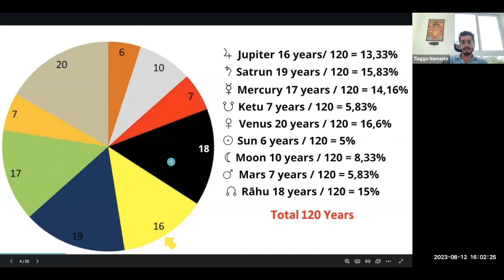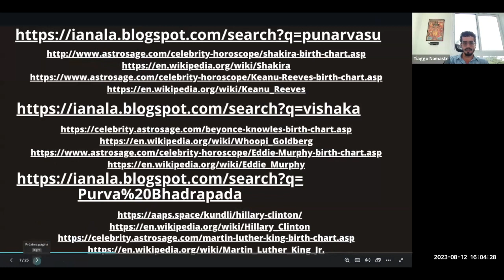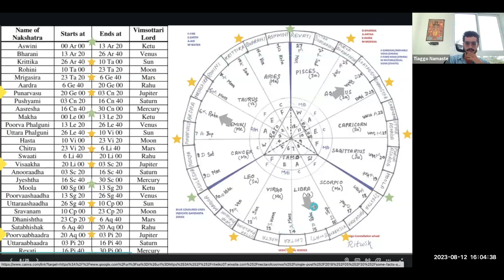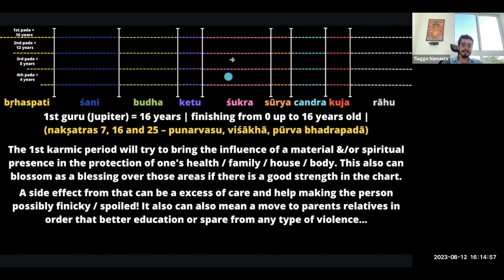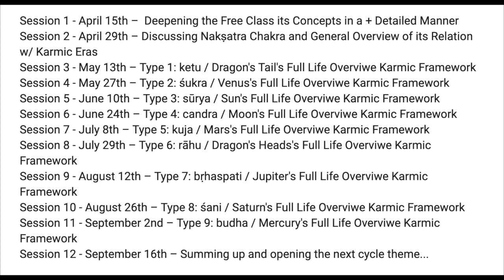Time & Purpose Type 7 – jupiter viMshotatari nakShatras – punarvasu / vishakha / purva bhadrapada